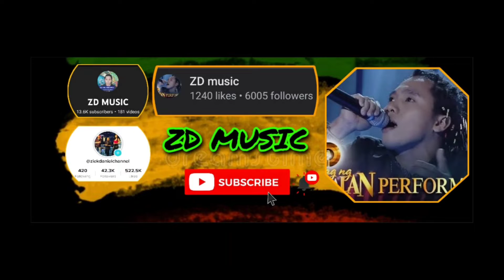ELESI LIVE AND RAW COVER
vox: Arthur
guitar vocal: ZD
lead guitar: andy delgado
bass: edzon bell
drummer: lino Hernandez

Sessionslive.com/@ZDMUSIC

Tiktok-ZD MUSIC @ZIEK DANIEL

Tweeter-ziek daniel